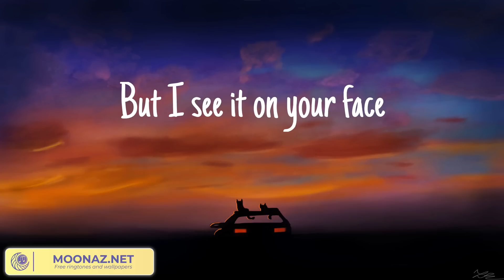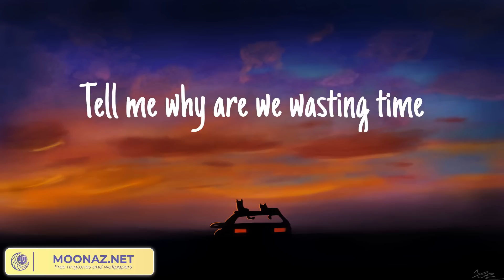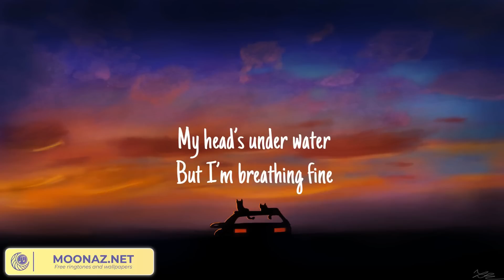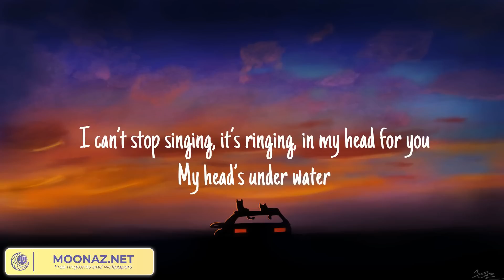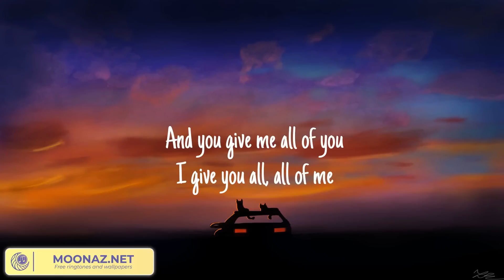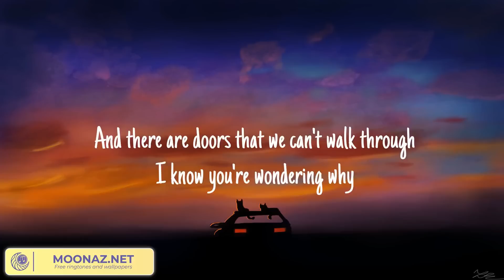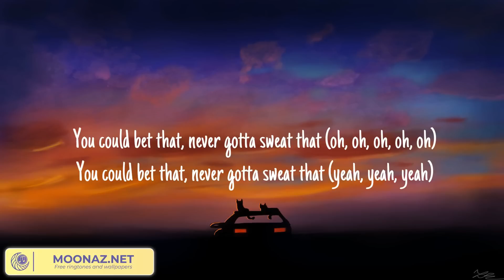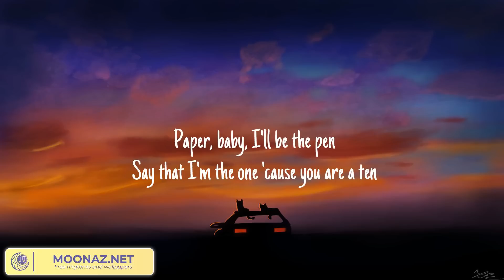Shawn Mendes - Treat You Better (Mix Lyrics) | John Legend, ZAYN, James Arthur ft. Anne-Marie